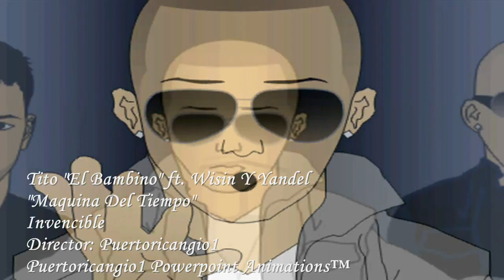Tito "El Bambino" ft. Wisin Y Yandel Maquina Del Tiempo Powerpoint Music Video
Tito "El Bambino" featuring Wisin Y Yandel Maquina Del Tiempo Powerpoint Music Video. song from the album "Invencible". animation done entirely on Microsoft Powerpoint and edited with Windows Moviemaker.

este video lo hice para la gente que perdieron su vida en 9/11. yo soy de Nueva York y este video esta dedicado a la gente de ese dia. la policia, los bomberos, y todos que estaban ahi. esto es para ustedes. muchas bendiciones!!

this video i made to honor everyone who lost their lives on September 11, 2001. it's been 10 years later, and i felt it was right to pay tribute and my respects in my own personal way. i'm from New York, so its hit me to an extent. the firefighters, the police, and all the innocent victims of that day.. this video is for you. may God Bless you and your families.

BE A FAN ON FACEBOOK!!